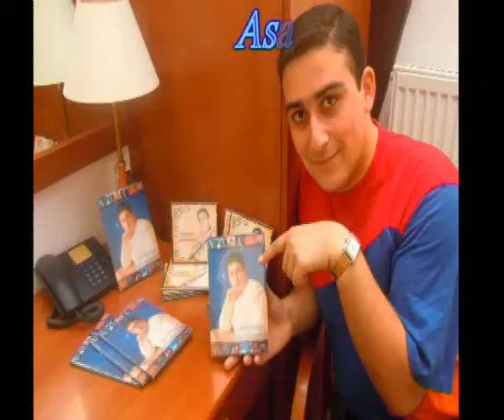Asatur Aslanyan photo's